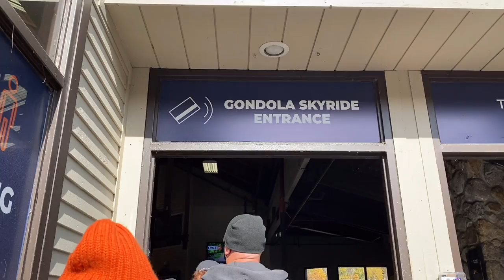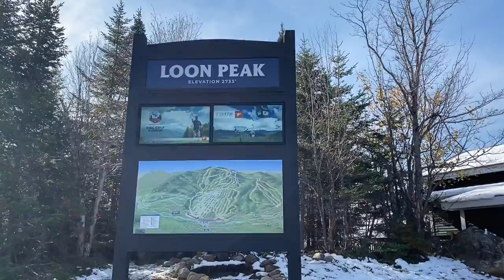Gondola SkyRides | Loon Mountain | Beautiful Views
Loon Mountain Gondola Ride is
Located in Lincoln, NH is one of the Beautiful Place! It’s super easy to get to . And Is Part Of The White Mountain National Forest .